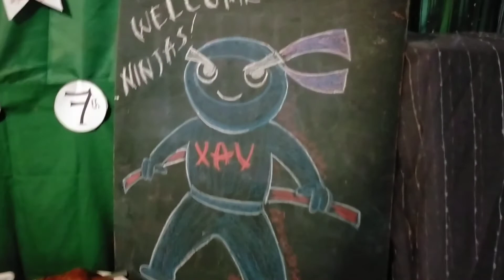Surprise Birthday Party | Xav's 7th Birthday (part2) | Ninja Theme #21